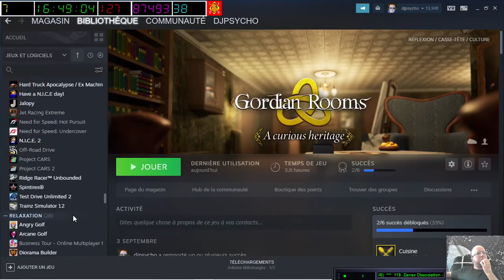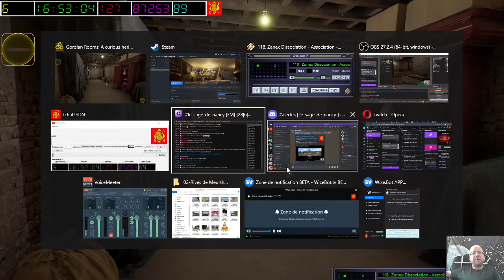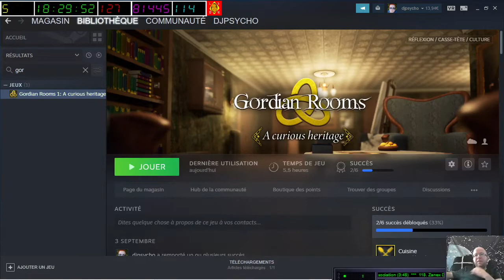[12-09-2022] Gordian Rooms ~ A curious heritage [LSDN]